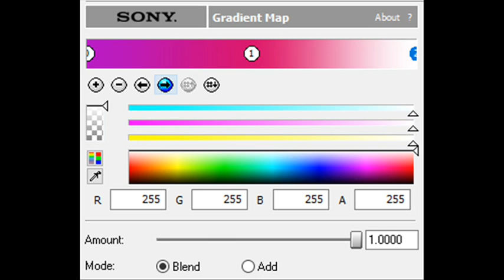How to Make Caviar Dreams 1.5 Chorded